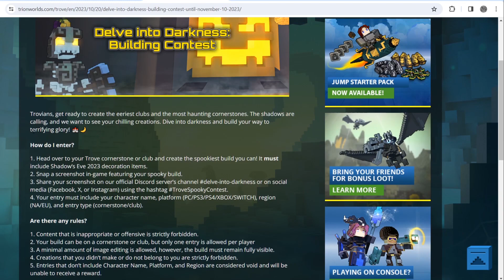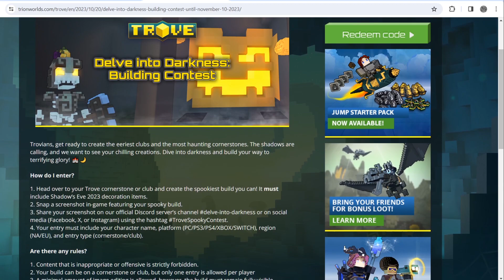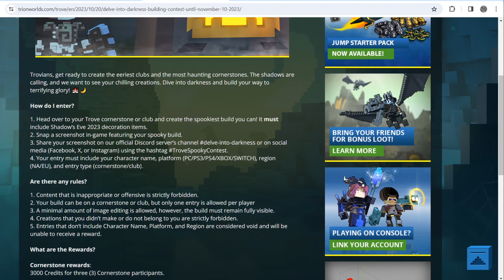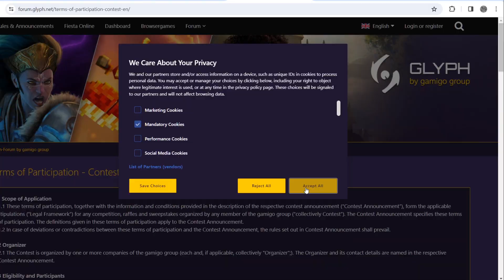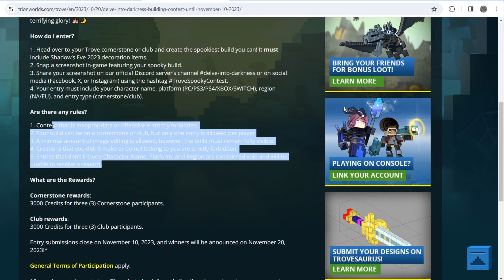18K CREDITS IN PRIZES FOR THIS BUILDING CONTEST !!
Profile Picture created by Miškosaurus (@maiku_art)!